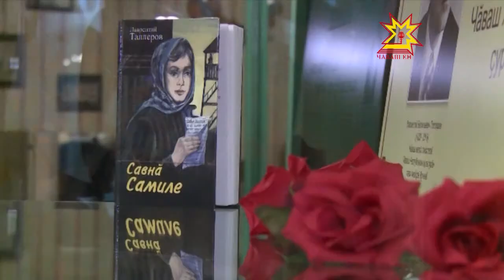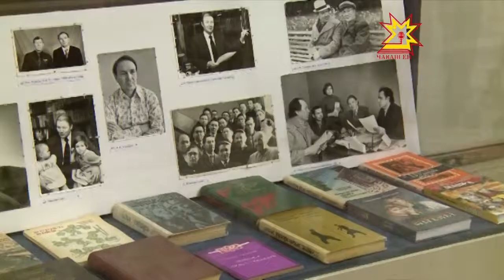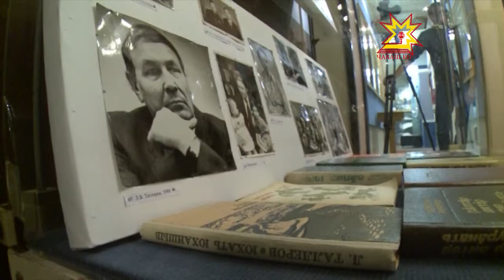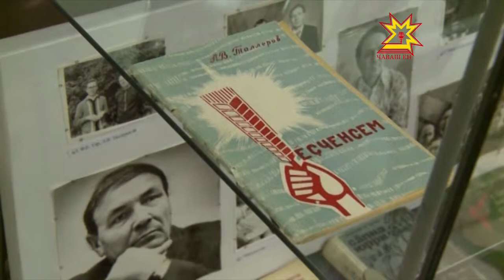Лаврентий Таллеров писателе аса илчĕç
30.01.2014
Кăрлачăн 29-мĕшĕнче паллă прозаик, публицист, Чăваш халăх писателĕ Лаврентий Таллеров  85 çул тултармаллаччĕ. Анчах вăл пĕлтĕр пуш уйăхĕн 15-мĕшĕнче пиртен вăхăтсăр уйрăлчĕ.  Лаврентий Таллерова хисеп туса Шупашкарти литература музейне менелнике çывăх тăванĕсем, унăн пултарулăхне кăмăллакансем пуçтарăнчĕç.